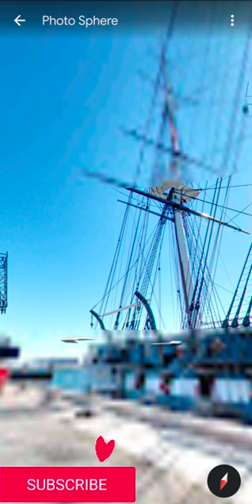Found pirates of the caribbean Ship 🚢 on Google Earth 🌎